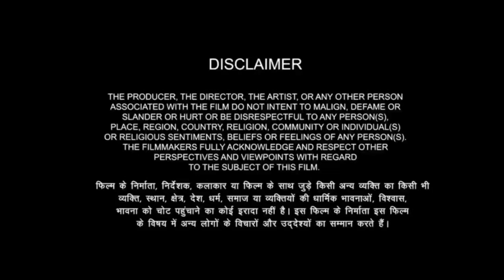Pathaan Full Movie | Shahrukhan | Deepika Padukone | John Abraham | Ashutosh Rana | Review & Facts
WhatsApp number
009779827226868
Pathaan Full Movie explained hindi Pathaan movie Box office collection Pathaan movie review Pathaan movie Shahrukhan Pathaan movie facts Pathaan movie explained
Ak Movie Facts Entertainment
Thank for the watching video